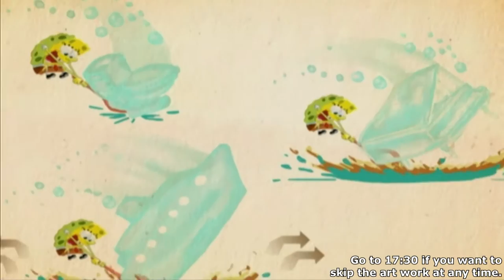Truth or Square - Part 19 - Fully Upgrading The Pineapple